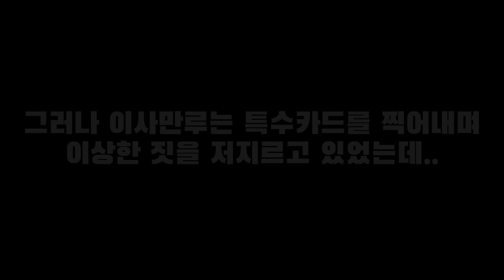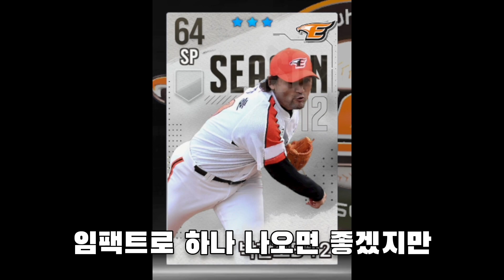박찬호 투구폼 & KBO 게임에 박찬호를 쓰기 힘든 이유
00:00 : 인트로 + 설명
01:06 : 이사만루
01:59 : 컴프야